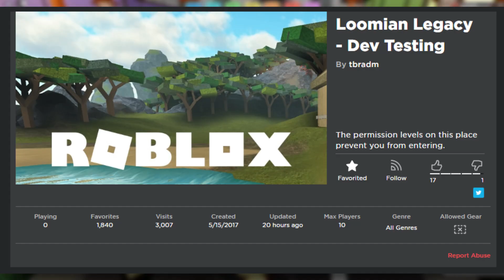The Devs are Testing Sepharite City! | Loomian Legacy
*Ender Night
*Willesilly123
*Wolf_Lord cake
*Vk Troy Lion
*Scottie Gore